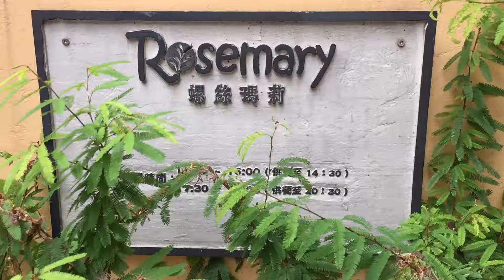螺斯瑪莉中山站20190701